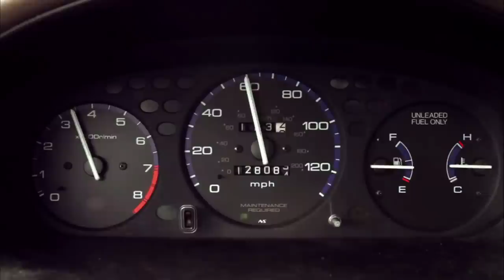The Nature of Time - Science on the Web #41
What is time? Is it merely a product of the human mind or is it truly woven into the fabric of the universe? Join Robert and Julie as they discuss the science behind the latest "Don't Hug Me I'm Scared Video."